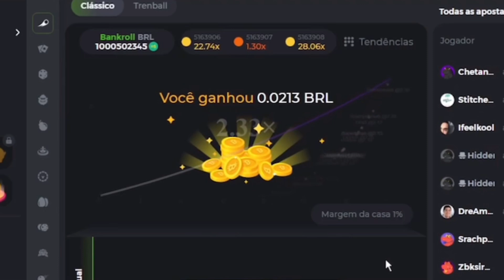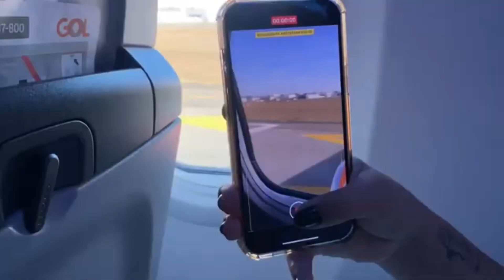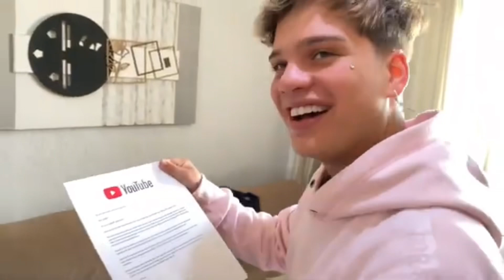NOSSA PRIMEIRA VIAGEM JUNTOS 😱😍